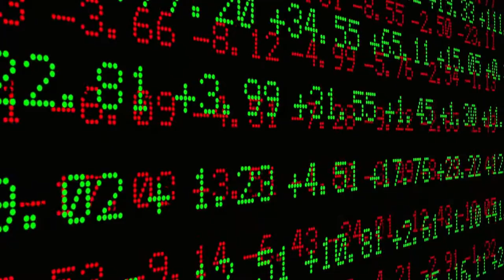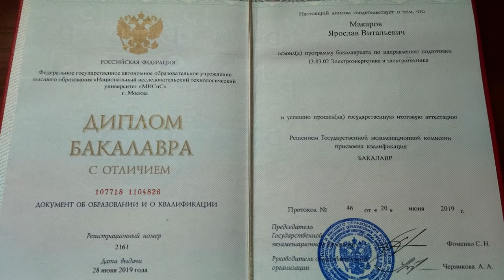Образование в МИСиС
Обучение по программе Прикладная экономика и финансы в Новотроицком филиале НИТУ «МИСиС» позволит получить востребованную профессию, а значит хорошую заработную плату, широкий выбор компаний для трудоустройства и возможность открытия собственного бизнеса.